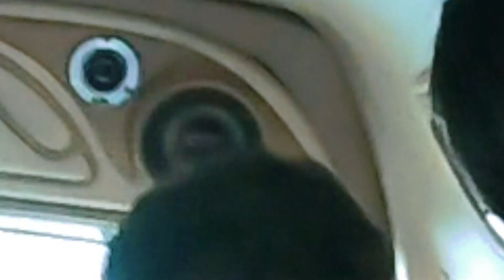เปิดบ้าน ม.กรุงเทพ 💎 | Open House Bangkok University 2023 | Time-line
คลิปนี้เป็น vlog ที่ไม่เหมือน vlog "- -

ขอบคุณที่รับชมครับ "⁰w⁰